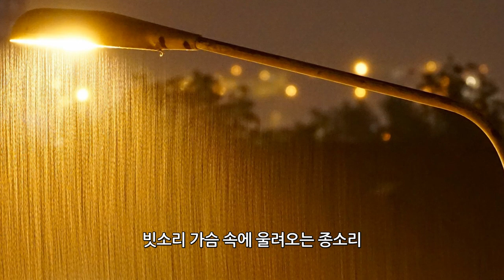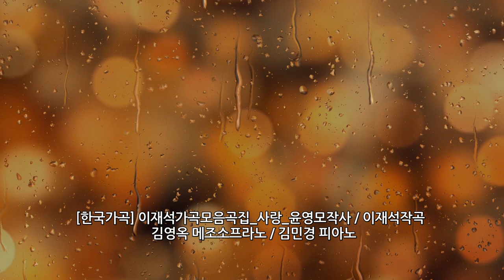[한국가곡] 이재석가곡모음곡집 _ 사랑 / 윤연모작사 _ 이재석작곡 _ 김영옥메조소프라노 _ 김민경피아노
이재석 가곡집
"달에 잠들다"

사랑

윤연모 작사
이재석 작곡
김영옥 메조소프라노
김민경 피아노

구름이 사랑 꿈에 몽실몽실 피어나
빗소리 가슴 속에 울려오는 종소리
아아 아아 아아
환상 속 아카시아 향기 머언동이 터오네

꽃구름 사람 품에 푸근푸근 오르고
여름밤 새 소리 사랑 사랑 노래하네
아아 아아 아아
꿈구네 사랑 꿈꾸네 해갈하는 빗소리